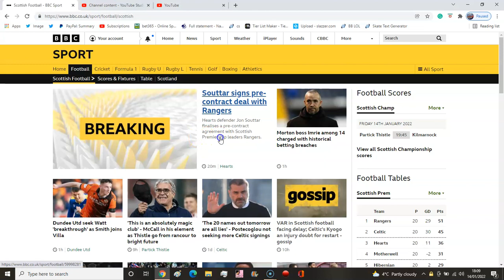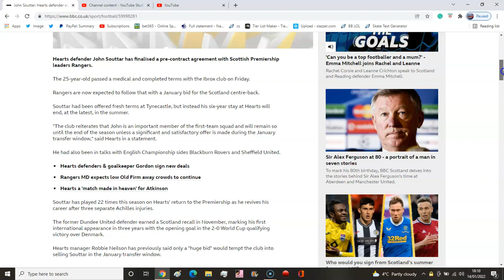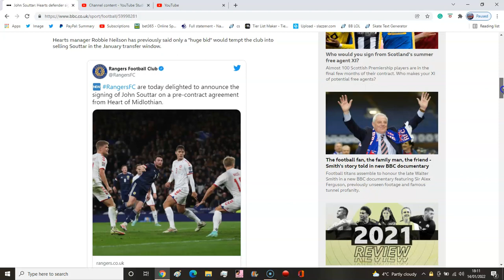JOHN SOUTTAR JOINS RANGERS ON A PRE CONTRACT!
RANGERS TRANSFER NEWS!